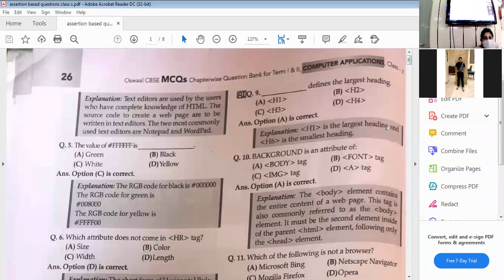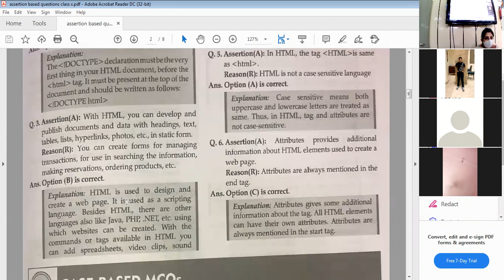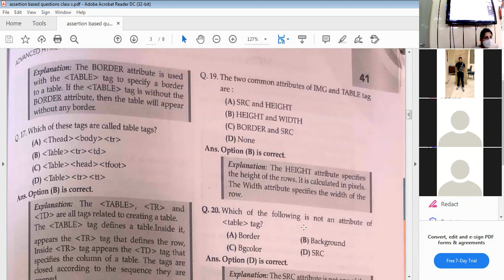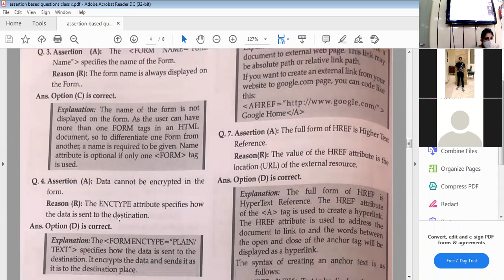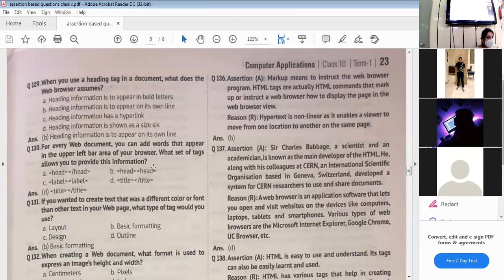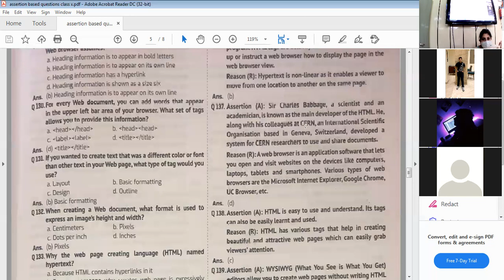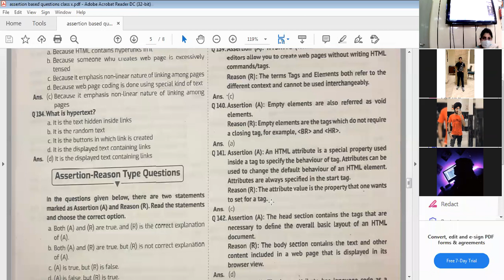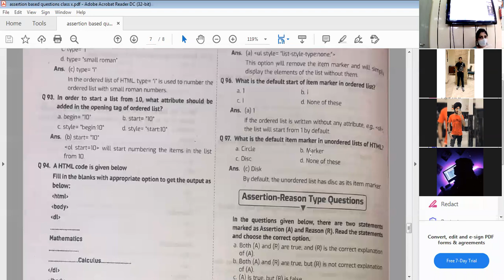26 08 21 X C COMPUTER LECTURE